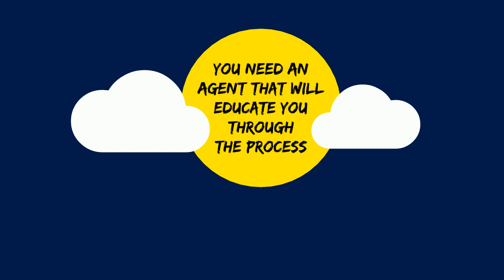How's Your Confidence in Buying or Selling a Property? | Central Coast, California